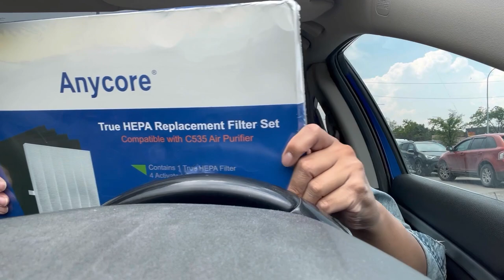TEMU HAUL 🫶 WE LOVE TEMU! LOOK WHAT I GOT FROM THEM!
Temu App or search code join4538 to get $100 Coupons for free (for all users!)

My picks:
Anycore 115115 Size 21 Replacement Filter Compatible Models CA$26.09💰

Suitable For Apple's 1st And 2nd Generation Protective Case CA$1.59💰

ASHLEE ABELLA
RPO RiverGrove
Winnipeg Manitoba
R2V 1M5

(valid in the US & CA & AU & NZ)

NARCITY ARTICLE